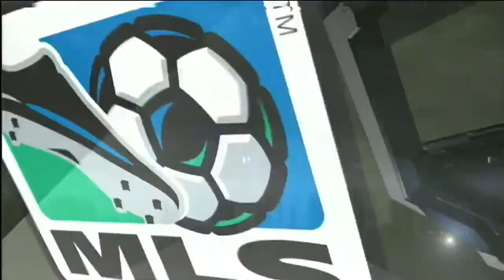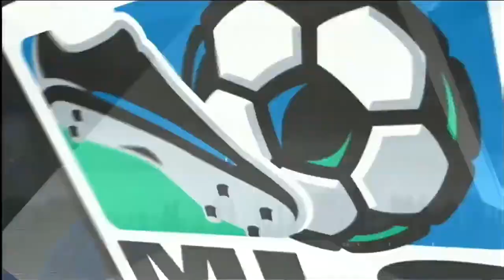Impact vs Red Bulls | Faits saillants - Highlights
Dans un match largement dominé par l'équipe locale, l'Impact de Montréal est revenu de l'arrière pour faire match nul 2-2 contre les New York Red Bulls, samedi après-midi, devant 24 071 spectateurs au Stade olympique.

The Montreal Impact came from behind to earn a point against the New York Bulls, playing to a 2-2 draw in front of 24,071 spectators at Olympic Stadium Saturday afternoon, in a game largely dominated by the home side.